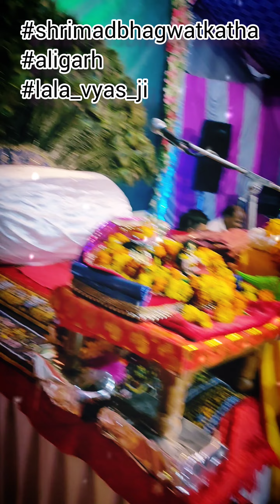काला काला कहे गूजरी🌹गाने पर ऐसा डांस पहले कभी नहीं देखा होगा😳|| राधा कृष्ण झांकी // KALA KALA SONG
।। जय श्रीराधे ।। _ ।। जय श्रीकृष्ण ।।

आप दर्शन कर रहे हैं...

कथा प्रवक्ता परम पूज्य श्री लाला व्यास जी गोवर्धन के मुखारविंद से बह रही अमृत रस धारा श्रीमद् भागवत कथा के अंतर्गत :-

श्रीमद् भागवत कथा के पश्चात राधा कृष्ण स्वरूप झांकी का भक्तों के साथ अदभुत आनंदमय नृत्य दर्शन।

काला काला कहे गूजरी
गाने पर ऐसा डांस पहले कभी नहीं देखा होगा।
सुंदर राधा कृष्ण झांकी //
kala kala kahe gujari
Such dance on the song would never have been seen before.
beautiful radha krishna tableau.

आइए आप और हम इस भजन के आनंद में खो जाएं।

🌷लाला व्यास जी गोवर्धन🌷
🌹श्रीमद् भागवत कथा प्रवक्ता🌹

आप सभी भक्तों से अनुरोध है कि श्रीमद् भागवत कथा, सत्संग, प्रवचन, भजन, संकीर्तन, होली, वीडियो स्टेटस, रील वीडियो, प्रमुख मंदिरों के दर्शन, सेवा, आदि का दर्शन पुण्य लाभ एवं आनंद लेने के लिए।

हमारे बारे में अधिक जानकारी हेतु वेबसाइट पर जाएं।

और व्हाट्सएप के माध्यम से भी आप हमसे सीधे जुड़ सकते हैं।